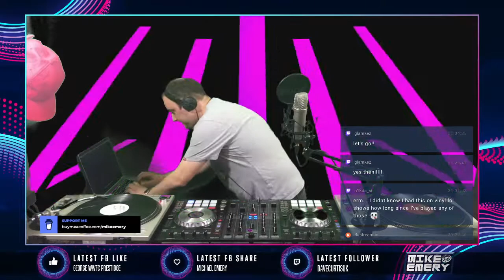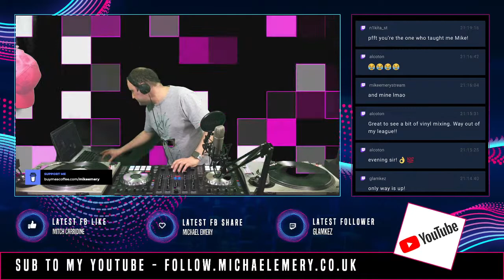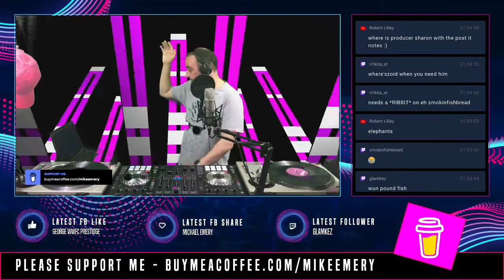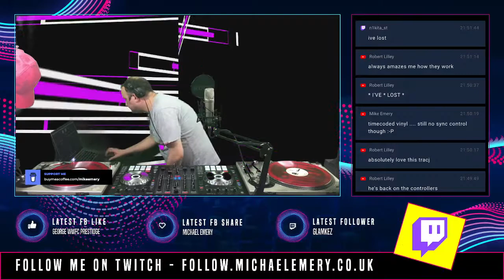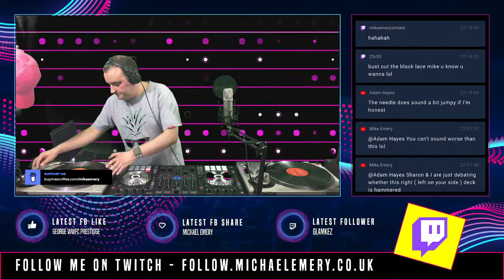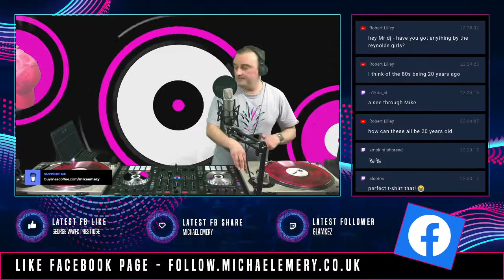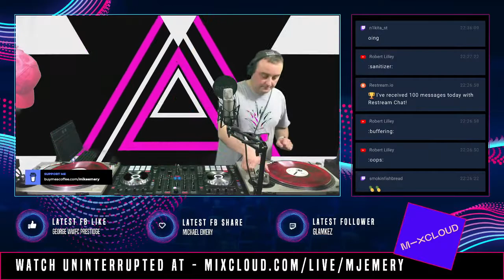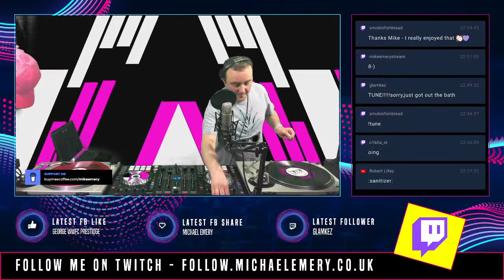Mike Emery - Vinyl Set - Clubland / AATW Records / Hands Up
Listen uninterrupted on Mixcloud Live / Twitch for all links.